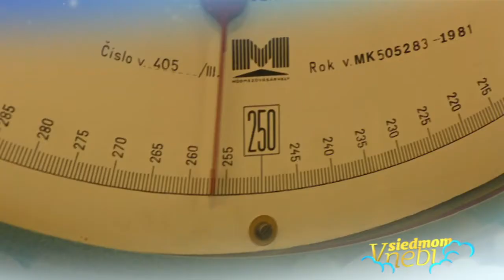V SEDMÉM NEBI (17.11.2020 ve 20:20 na JOJ FAMILY)